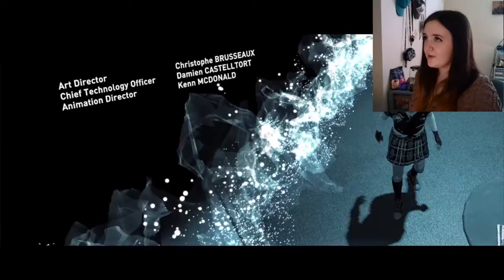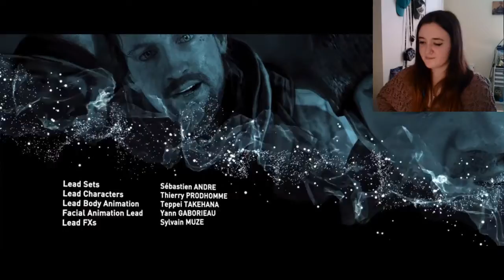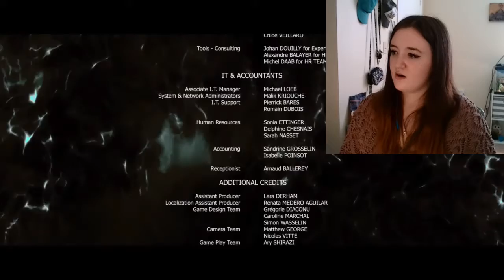THE BIG PLOT TWIST THO | Beyond: Two Souls--- Part 16 (ENDING)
We have finally done it. The finale of the Beyond: Two Souls playthrough. Many tough choices were made and in the end, I think we got a happy ending. I hope you all have enjoyed this series as much as I have. Your support means the world to me. I love you all and enjoy this last episode of Beyond: Two Souls.